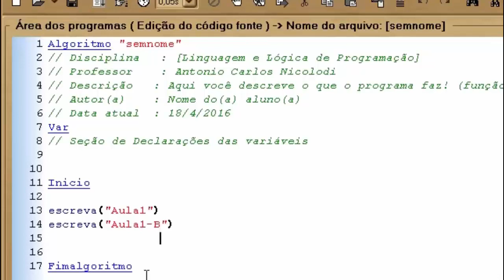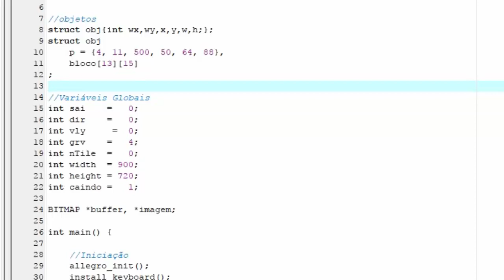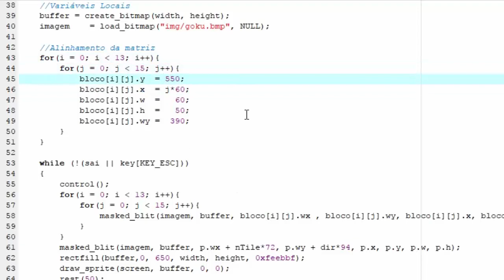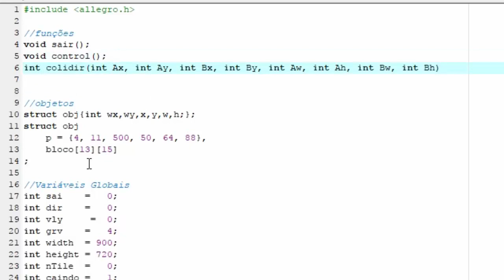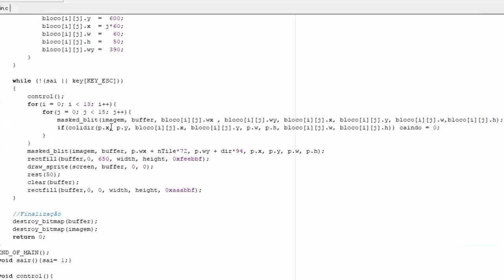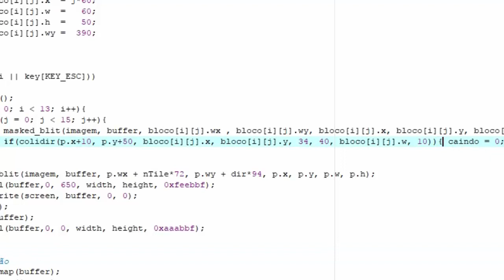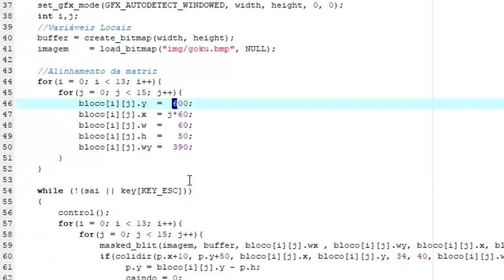Jogo de plataforma em allegro c/c++ 2ªParte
gravidade e matrizes.